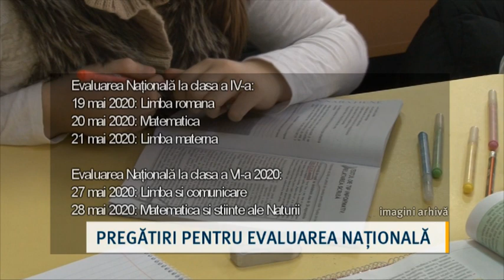Pregătiri pentru Evaluarea Națională